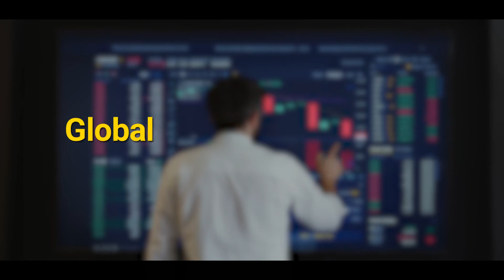PanPages Trinity Is Southeast Asia's First Google International Growth Program Partner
As Southeast Asia’s FIRST Google International Growth Program partner, see how PanPages Trinity and Google are working hand in hand with more businesses to upscale themselves beyond local borders. Coupled with our specialised global trade solutions and Google’s data bank, growing businesses will now see significant groundbreaking results with our proven strategies!

Watch the video to learn how we are championing businesses to new global heights.